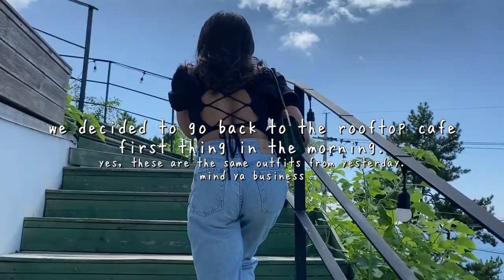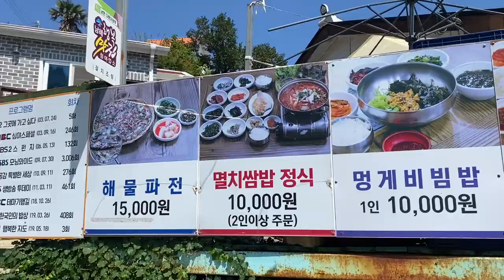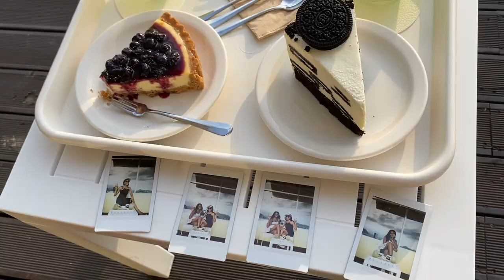summer trip to namhae 남해여행 // black girls in korea travel VLOG ✨🌱🌊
hey, y’all! in today's video, we are leaving Seoul and going to Namhae! i've been wanting to visit for a long time, and i'm so excited to bring you all with Nahomie and i on our trip together. there are SO many things to do in Namhae, but unfortunately, we were limited since we didn’t have a car and the public transportation system wouldn’t be able to get us there in only 2 days 🥲 details on places we visited, cafes, and the pension are down below :)

filmed on my iphone 11 pro and canon eos m50, edited with final cut pro x
summer trip to namhae, south korea travel VLOG 남해여행 ✨🌱🌊